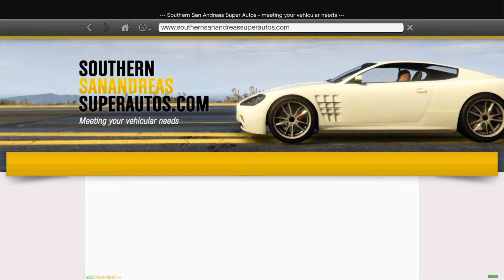GTA Mzansi Ep23 - bank robbery hiest with suzuki ertiga stance | the hustler lifestyle |stereo heart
Welcome back to GTA Mzansi! In this thrilling episode, we take on an epic bank robbery heist, cruising through the streets in our stylish Suzuki Ertiga Stance. Watch as we plan the perfect heist, dodge the cops, and make a daring escape. Will we pull off the ultimate score, or will the law catch up to us? Tune in to find out!